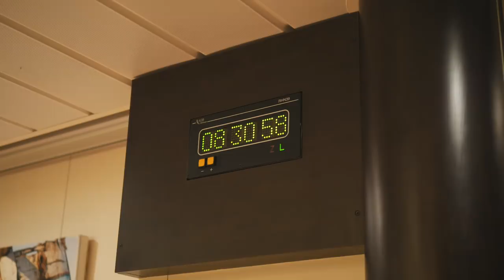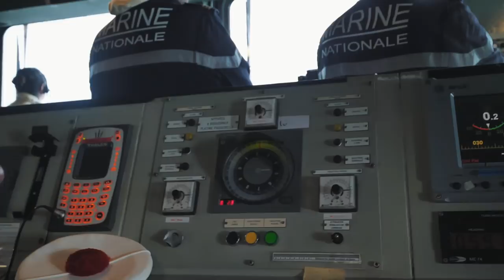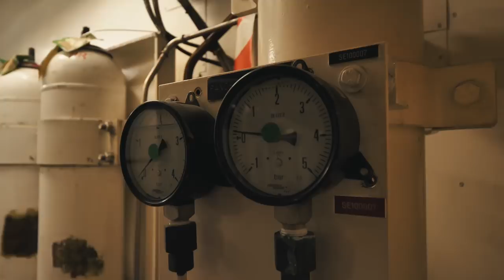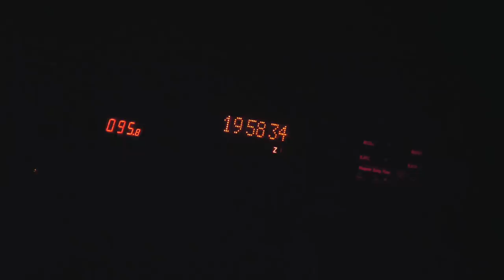J'INTÈGRE LA MARINE NATIONALE ! (48h sur une frégate) #1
BOOOMM !! IMMERSION À LA MARINE - Episode 1

Nouvelle vidéo cette fois çi à la Marine Nationale. Après l'Armée de Terre, le défilé du 14 juillet et la Gendarmerie me voici à bord d'une frégate de défense aérienne de la Marine pendant 48h. Dans cette vidéo je vais vous montrer leur quotidien, le bateau et tout un tas de chose à connaitre ! Vous allez kiffer !!

Merci à la Marine Nationale pour l'invitation !
Clin d'oeil à Leo Duff qui m'a mis en contact !

La chaine de Loulou qui m'a accompagné pour m'aider à cadrer

C'est ici que je trouve toutes mes musiques !
(vous avez 30 jours pour tester gratis !!)

Les musiques de cette vidéo
Fortunate Son

TOUS LE MATOS QUE J’UTILISE :

ACCESSOIRES
- Sac Anti-choc pour appareil photo
- Mousquetons militaire
- Disque dur SSD 256GO Sandisk
- Disque dur Toshiba 1TO

GOPRO
- Gopro Hero 5
- Kit Gopro

OBJOS
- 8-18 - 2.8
- 25mm 1.4
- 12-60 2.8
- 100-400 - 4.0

DRONE
Mavic Air
Bebop 2